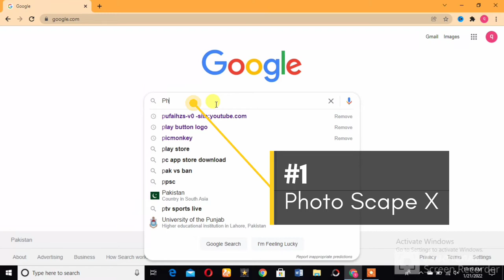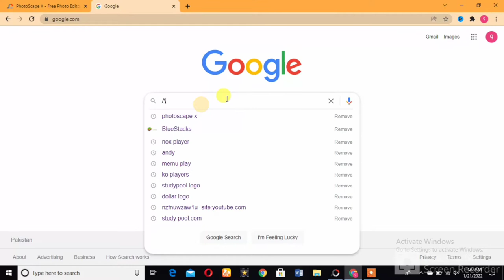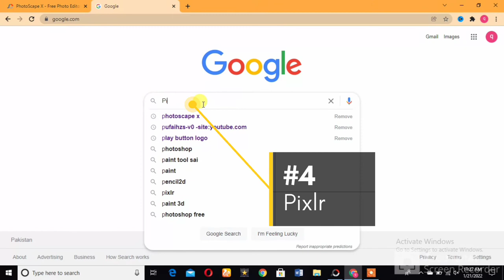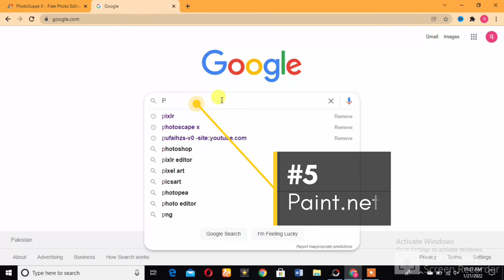Top 5 Best FREE Photo Editing Software (2022)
If you’re looking for an amazing free photo editor and you don’t want to purchase expensive software like Photoshop, you have many choices. Today, I will show you the Top 5 photo editing software that you can use for free on your computer. Each of these programs can perform the basic tasks of enhancing your photos to make them look amazing and some of these include advanced features similar to Photoshop that should satisfy your image creating and editing needs.
PhotoScape X (Windows 10, Mac)